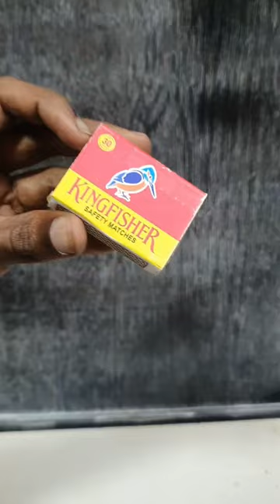अंत तक देखें, 😵😲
This video is made for entertainment and to get some views.
The experiment shown in the video is done by professionally.
So don't take it be serious and please don't try. 🙏
And children stay away from the video.

experiment
experiments
experimenta
experimento
experimentos
experimentando
experiment fnaf
experiment food
experiment lain
experiment lava
experiment filme
experiment funny
experiment llega
experiment magma
experimento live
experiment mickey
experiment mickey
experiment musics
experimento letra
experiment deku au
experiment michael
experiment monster
experimento lyrics
eriment musice
experimento letra
experiment deku au
experiment michael
experiment monster
experimento lyrics
matches experiment
matchstick experiment